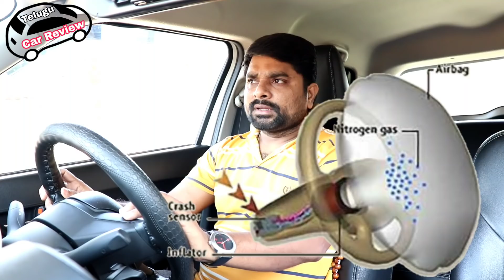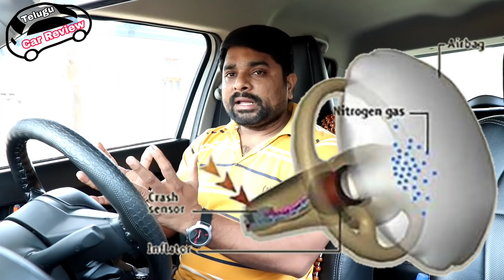సీటు బెల్ట్ పెట్టుకొకపోతే airbag open అవ్వదా 🤔||telugu car review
సీటు బెల్ట్ కి airbag కు లింక్ ఉందా?సీటు బెల్ట్ పెట్టుకోకపోతే airbag open అవ్వదా? దీనిలో దాగి ఉన్న technology ఏంటీ?ఈ వీడియోలో తెలుసుకోండి.